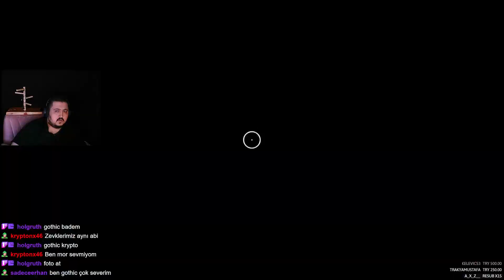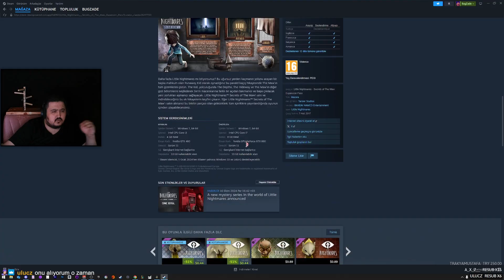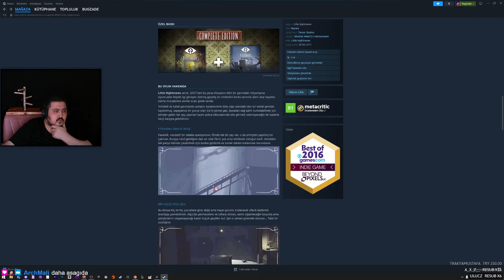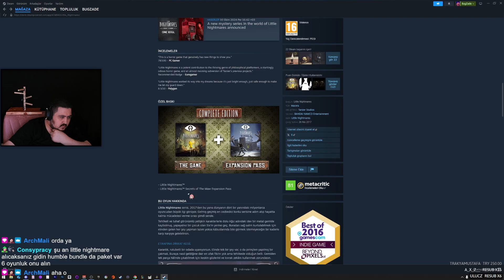Firavunların Laneti.. / Assassin's Creed Origins DLC / 55.Bölüm